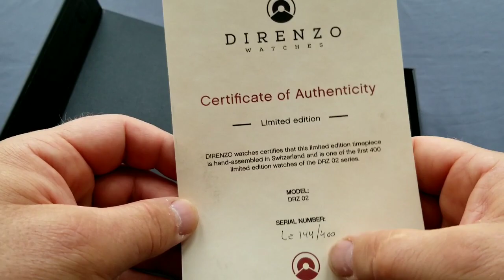DiRenzo watch DRZ 02 - quick security unboxing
Quick security unboxing of DRZ 02 watch from DiRenzo Watches.
I bought this watch thru Kickstarter and that was my second to last campaign (Baltimore Torsk is last one).
This is one beautiful watch, without any doubt. I was interested from the moment I saw pre-KS promotions and now, when I receive it, I can only confirm that it is watch with bright future. Di Renzo watches did manage to show and offer us something different and new.
Here are few technical specifications:
316L case
SW 200-1 Sellita movement
L2L is 45mm
case dimensions are 48mm x 41mm
overall thicknes is 11.6
pressure resistance is only 5ATM and unfortunately no screw in/out crown
screw in open case back with sapphire glass
front slightly domed front sapphire glass (1.5mm with AR coating)

There are also couple of FB groups about watches, so please check them too.
Thank you for reading this and watching.
Happy Watch Hunt